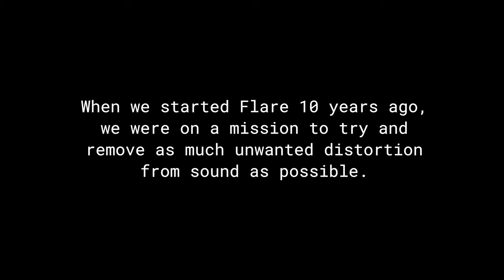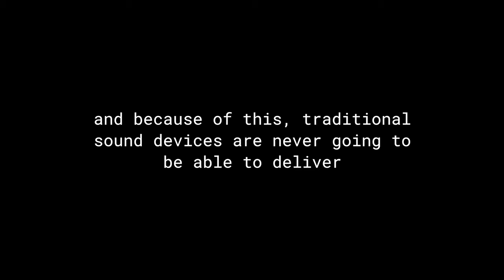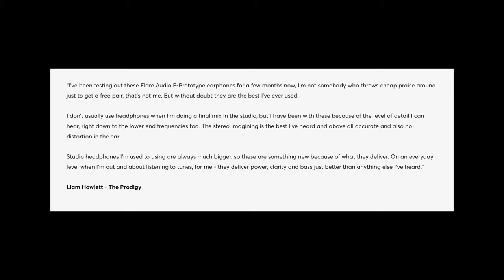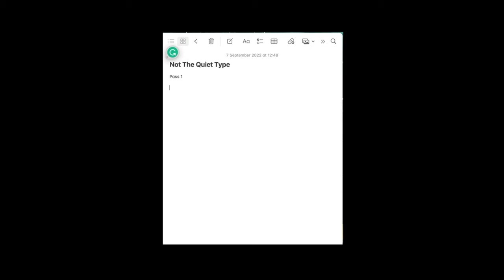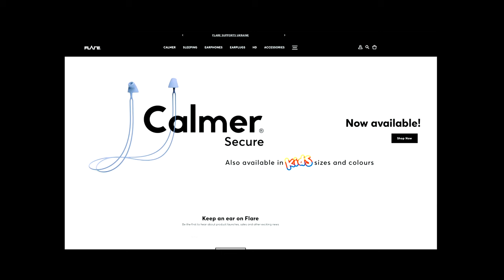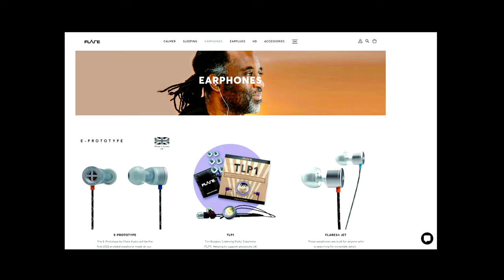Are these earphones worth £250? Comparing Flare Audio / Beyerdynamic / Shure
I reach the end of the mixing process for my upcoming Obey Robots album, I compare the £250 Flare Audio E-Prototype earphones with my trusty Shure SE21 (£99) and Beyerdynamic DT770 Pro (£110).

As Flare Audio say: "Our natural internal shell-like ear shape distorts sound by as much as 20%, which means that all traditional earphones and headphones have failed to deliver true high definition sound to the listener. Mirror Image Sound™ is a groundbreaking patent-pending technology that overcomes this hidden issue inside all our ears. The result is levels of sound quality that's never been heard before along with previously hidden layers of detail."

➡️ Sounds great, but can I hear any difference?

As a bonus, I always enjoy an opportunity to mention my life's dream of collaborating with Liam Howlett / The Prodigy. Liam, let's talk!

Links to the other equipment mentioned:
✔️ Shure SE215
✔️ Beyerdynamic DT770 Pro
✔️ Focusrite Clarett
✔️ Headphone extender

🎁 Be the first to hear about the upcoming Obey Robots pre-order PLUS get free songs and stories when you sign up

Hi! I'm Laura aka Penfriend - a solo artist, music producer, songwriter, filmmaker and podcaster living in Bristol, UK.

My channel is all about encouraging your creative journey through sharing my own, and whether you want to make your own stuff or just want to see how I make mine, you're very welcome here.

➡️ I’ve been making music for more than 25 years and running my own independent label since 2009. I've learned so much about the music industry, songwriting, productivity and general creativity that I'm excited to share with you on this channel.

I share weekly videos on the creative process, personal development, and building a creative career outside of the old structures.